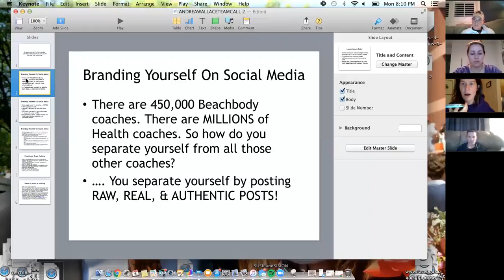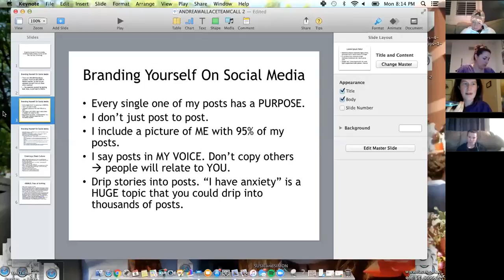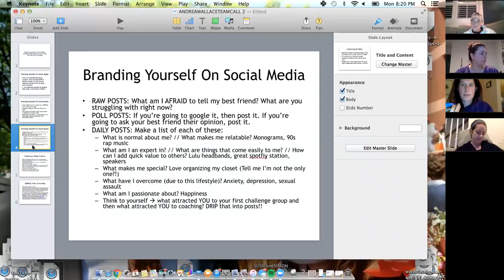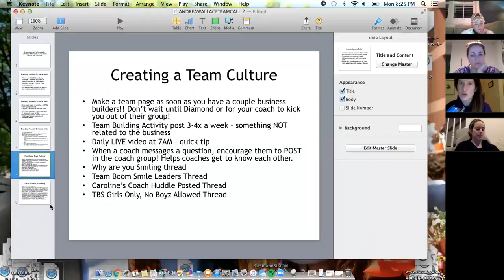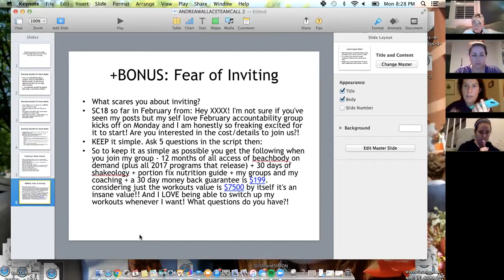Feb 6th Team Call